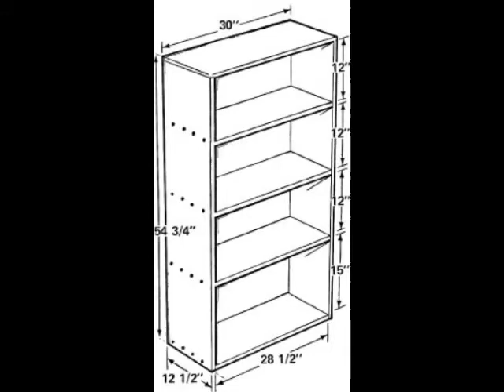Wood Work Plans